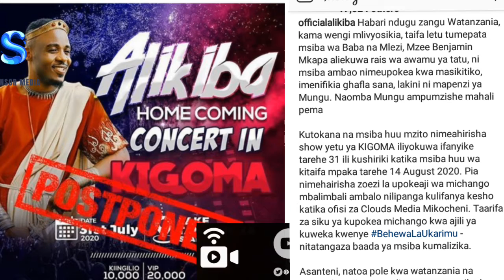EXCLUSSIVE:ALI KIBA ATANGAZA KUAHIRISHA SHOO YAKE/SABABU KUBwa HIZI HAPA